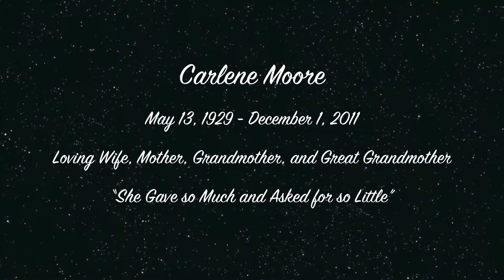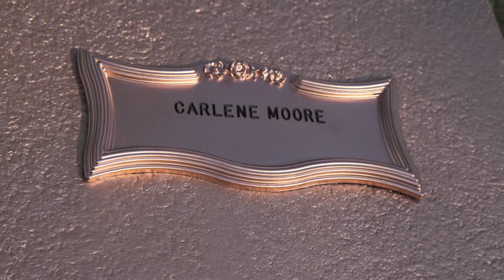Carlene Moore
May 13, 1929 - December 1, 2011
Loving Wife, Mother, Grandmother, and Great Grandmother
"She Gave so Much and Asked for so Little"